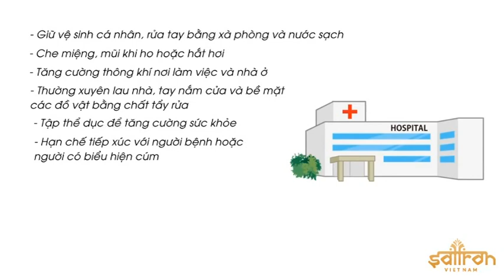CĂNG THẲNG COVID - 19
VÒNG CHUNG KẾT GIẢI BÓNG ĐÁ WHO TOÀN CẦU TRANH CUP CORONA 2020: CĂNG THẲNG COVID - 19